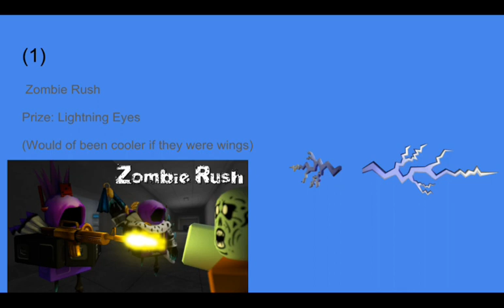All Toy Event Games, And What Prizes Go With What Game!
These are all the games in the Toy Event (Power Event)

And what prizes go with them!